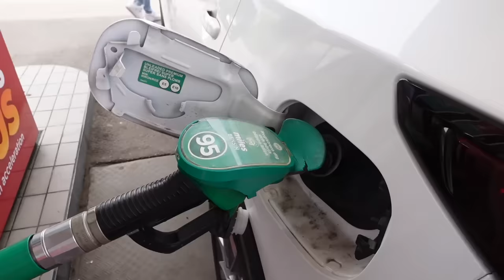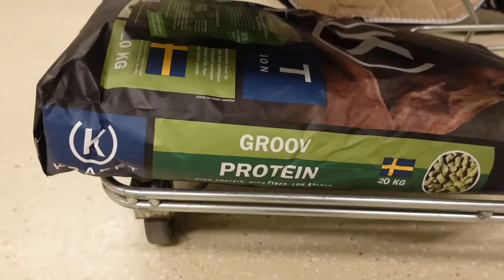FOTBOLL, BOWLING & ULLARED | Vlogg